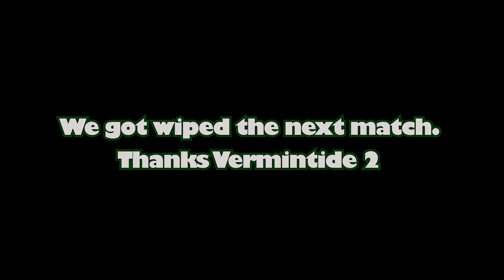Surviving Vermintide 2's GREATEST Challenge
We try to beat Vermintide 2's chaos waste on the HARDEST DIFFICULTY (second highest)